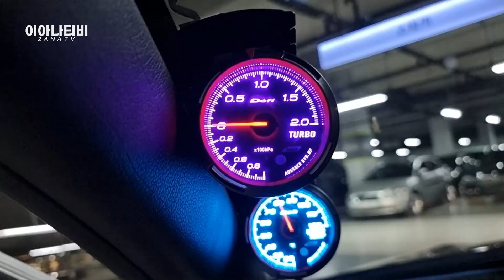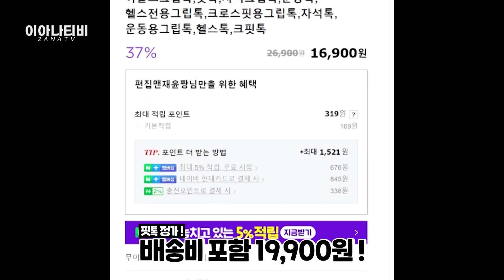화려한 조명이 감싸는 K5 튜닝끝판왕! 아반떼에서 업그레이드한 튜닝 실력은..?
오늘은 K5 튜닝끝판왕!
폭우를 뚫고 튜닝끝판왕을 위해 와주신 구독자님!
아반떼 그리고 K5까지 튜닝으로 실력을 업그레이드?
그 모습이 궁금하시다면 채널 고정!